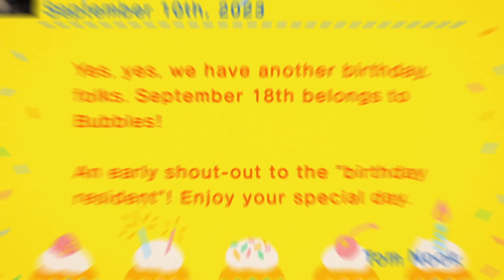Jack's Junction - Animal Crossing: New Horizons - Let's Play - Episode 482 - AnnoyAnt